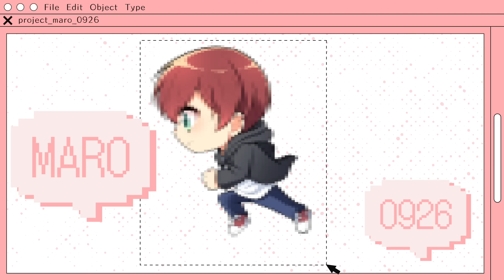【荒野行動】生配信中に突如現れた大量のカエルに襲われましたwww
まろファミ（メンバーシップに入りたいからはこちらからお願いします🐈）

会員になった方には専用ディスコードに招待するので
サブ垢の方に連絡してください（数日遅れることがあります）

〒150-0001
Maro宛